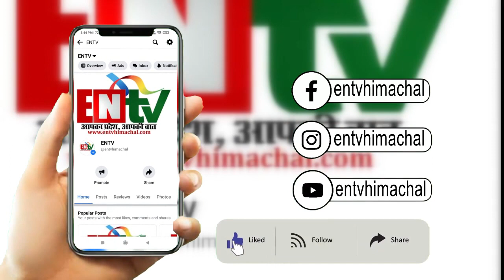पक्षी को बचने उतरे दो लोगो को टैक्सी ने मरी टक्कर